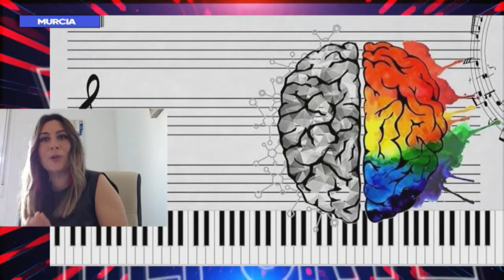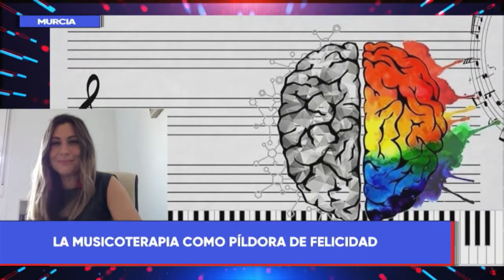Voces del Deporte | Píldoras de la felicidad con Josefina Cutillas: Apetito sexual y musicoterapia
a psicóloga deportiva Josefina Cutillas repasó en su sección 'Píldoras de Felicidad' dos aspectos interesantes para el comienzo de año como el apetito emocional y la inteligencia social.